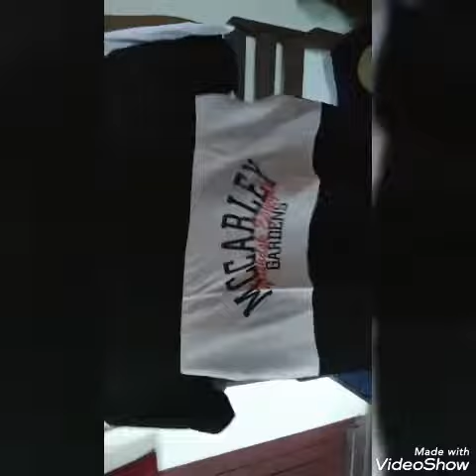Cotton Blend Printed T-Shirt Unboxing 545478